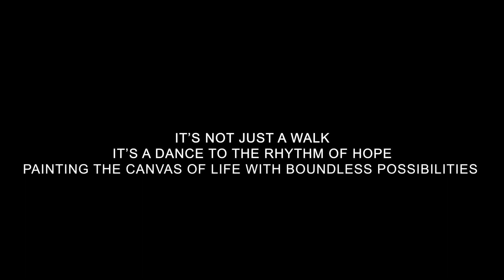Resilience in every step - Finding hope with Tatara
Tatara, a resilient and vibrant 5-year-old girl, captured our hearts. Born with a congenital limb deficiency, Tatara faced unique challenges that were both physical and emotional. Her journey, from the limitations of her condition to the transformation brought about by Chal Foundation's intervention, is a testament to the power of compassion, innovation, and the human spirit.

Through the tireless efforts of Chal Foundation, she was provided with Transfemoral Prosthesis tailored to her unique needs. The moment she took her first steps with the new limb was nothing short of magical. It was not just a leg; it was a gateway to a life full of opportunities and dreams. Her eyes sparkled with newfound hope as she learned to walk like any other child.

Tatara's journey from adversity to empowerment stands as a powerful testament to the Chal Foundation's mission. The provision of an artificial leg did much more than enhance her physical mobility; it reignited the flames of her dreams and ambitions. Tatara's case is a poignant reminder that every child deserves the chance to thrive, regardless of their physical challenges. Her story has touched the hearts of many and continues to inspire hope and change in the lives of countless children who, like Tatara, dream of a brighter future.